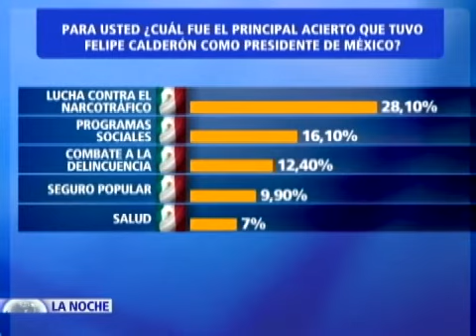Principales retos del nuevo Gobierno Mexicano liderado por Peña Nieto (4)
El Partido Revolucionario Institucional (PRI) asumirá el poder por un periodo de seis años. Enrique Peña Nieto llega a la presidencia de México con el principal reto de reducir la violencia y enfrentar el crimen organizado financiado por los carteles del narcotráfico.